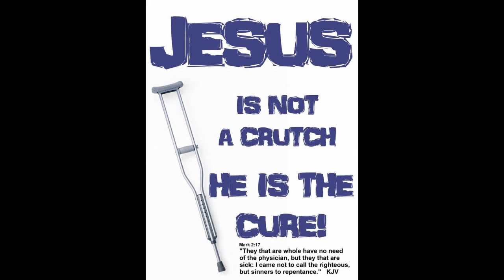That's MY KING!